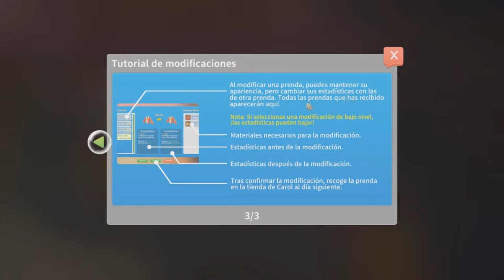El Gran Proyecto Del Alcalde //// My Time At Portia #66